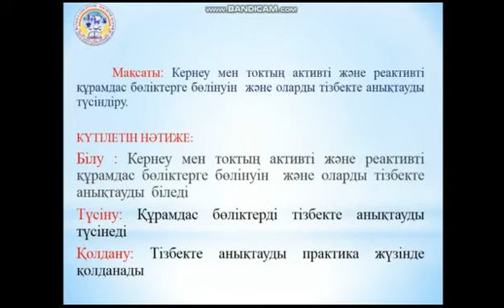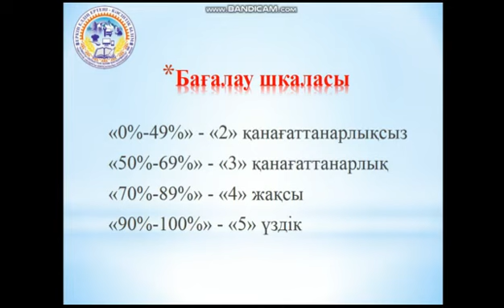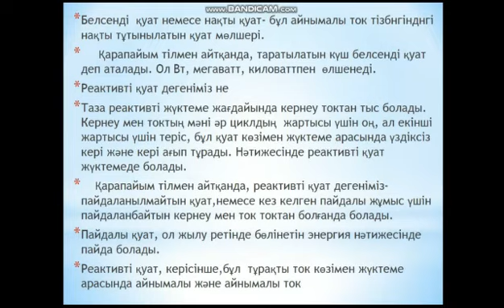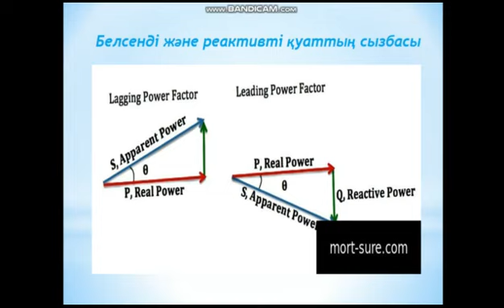Оразбаков Б.С., өндірістік оқыту шебері және арнайы пәндер оқытушысы